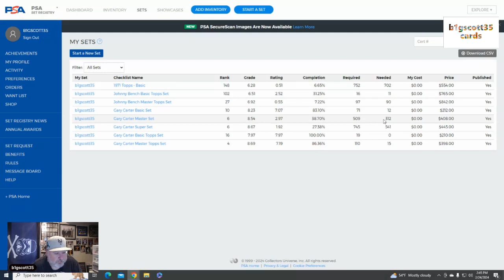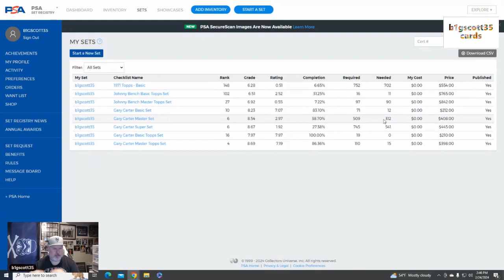Saturday Chat; Done with PSA and the term "The Hobby is Dead"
Talking baseball cards